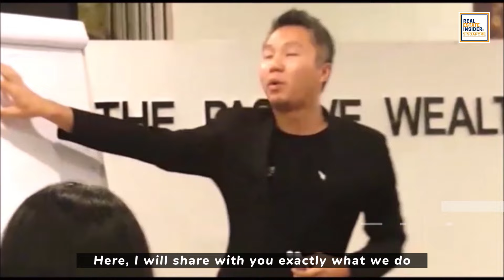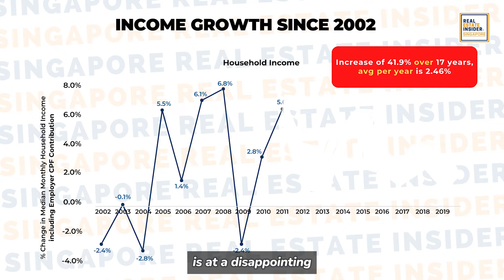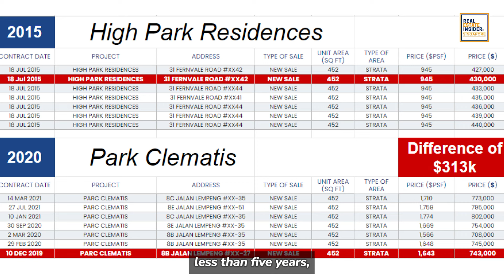Insider Tips on How HDB/ EC Owners Can Upgrade To a Condo | Cindior Ho & Edmund Tan | The REI Method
So you've decided to upgrade your flat and buy another one, or maybe you're just looking for a place to stay. Before buying a property, you need to know a few things.⁣⁣⁣⁣ ⁣⁣⁣⁣

We're going to give you some insider tips on how to make the most out of your next steps. Watch this video all the way through to find out more about: ⁣⁣

💡 Discover the most important step before upgrading or investing in more properties: your financial analysis!

🛡️ Don't get caught off guard! Find out why having a financial safety net is an absolute must in unpredictable times.⁣⁣⁣⁣

💼 Salary growth too slow? Learn why property investment maximizes your money.

🚀 Don't miss out on these game-changing insights! Click now to watch the video and embark on your journey to financial freedom through property investment. Ready to take the leap? Let's dive in! 💪📈⁣⁣⁣⁣
0:00 Start⁣⁣⁣⁣
0:16 Intro⁣⁣⁣⁣
1:38 How to make the right decision in buying private property⁣⁣⁣⁣
2:04 What's next for HDB/EC owners⁣⁣⁣⁣
2:20 The first thing you need to consider before upgrading⁣⁣⁣⁣
4:50 The importance of balance fund⁣⁣⁣⁣
6:10 Your safety net and buffer even in the worst-case scenario⁣⁣⁣⁣
6:51 Why invest your hard-earned money on property⁣⁣⁣⁣
9:01 The good news for you and your financial goals⁣⁣⁣⁣
9:27 Outro

You can find out more about us here how we adopt a proven method, The REI Method to help many other home owners too...

for any query:
👉Apply Complimentary Discovery Call:
Join our social platform:
🤩 You are welcome to join us in our FREE group:
Inside, You'll Get Access To...
-Weekly training classes on how to generate consistent 6-Figure Profits in singapore private property safely...
-Multiple value posts each week outlining mindset shifts what & Relevant Strategies we are discovering in Singapore Property Market...
-Opportunity to network with many amazing partners whom our clients and us have been using for many years...

Singapore Real Estate Insider is an independent team under the umbrella of PropNex Realty Pte Ltd (Agency Licence No. L3008022J)

Beginning in 2009, Singapore Real Estate Insider has successfully transformed hundreds of busy professionals & home owners to become Real Estate Winners using a 3-step process, The REI Method to grow, accumulate, preserve wealth through property safely, regardless of any market conditions.

C-founders Edmund and Cindior successfully helped many families with their real estate needs and singapore private property investments.

Singapore Real Estate Insider tap on real time analytics & research to assist busy professionals and home owners in their property journey ensuring all informed decisions are made by studying trends, data and numbers.

Your Singapore Real Estate Team
"Together, WE transform your journey from Ordinary Home Owners to Real Estate Winners to Grow, Accumulate, Preserve (GAP) Your Wealth through the Property you own with our Proven 3 steps process, The REI Method”